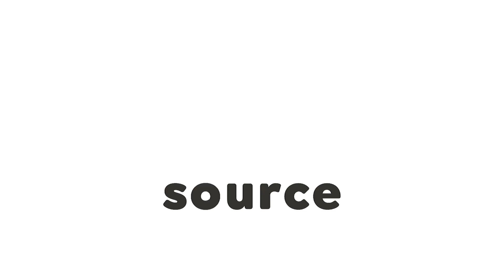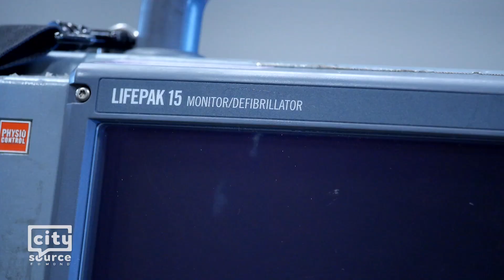Edmond FD Pilots Life-Saving Technology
Edmond firefighters and paramedics have had great success on cardiac arrest victims using a pilot program called neuro-protective CPR.

When administering CPR on cardiac arrest victims, Edmond firefighters are trained to operate like a NASCAR pit crew. Each person has a specific job, and they work quickly and efficiently.

First responders use state-of-the-art equipment, like the ResQPOD tool and a suction device called the ResQPUMP, both of which increase blood flow to the heart and brain. Double-sequential defibrillation methods are also used to increase the amount of electricity the patient receives during a defibrillation. The newest addition to the CPR procedure is a device called EleGARD, which elevates the patient’s head and thorax to thirty degrees over a period of two minutes. Recent discoveries have shown that this elevation technique increases blood flow and allows firefighters to treat the heart while protecting the brain. The combination of all these techniques has made a noticeable difference.

The EleGARD system was invented by Dr. Keith Lurie, who actually flew in from Minneapolis to visit with survivors, their families, and the first responders.